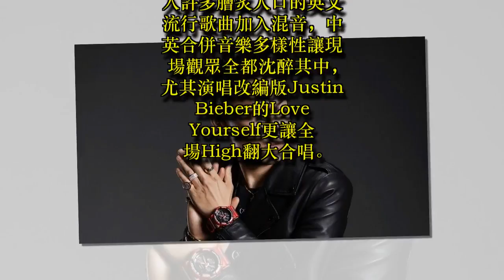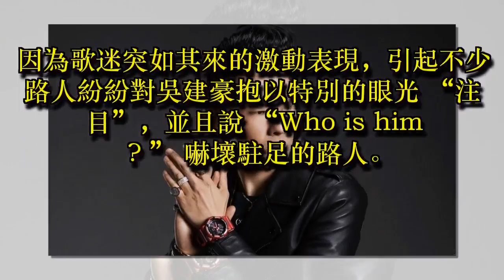Van Ness吳建豪衣錦還鄉 帶團重磅震撼演出